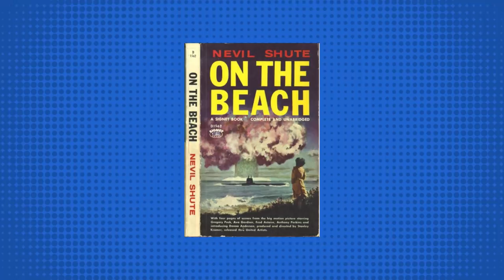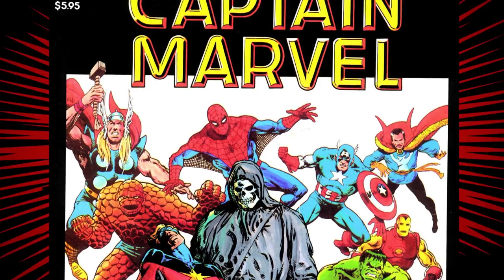Captain Marvel vs Iron Man | Civil War 2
A new Inhuman emerges, the the ability to profile the future, and the ramifications ripple into every corner of the Marvel Universe. Lines are drawn, bodies fall, and the Marvel Universe will be rocked to its very core.